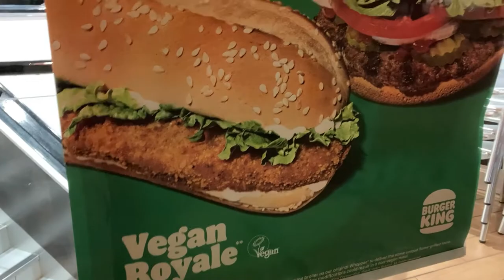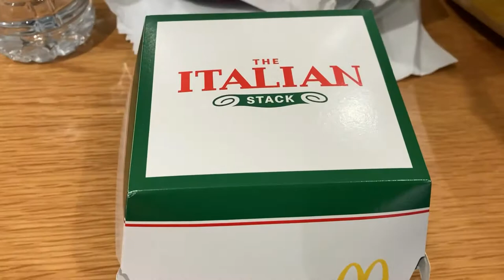Last Day in the UK: Mcdonald's comparison to US in London, UK plus Wimbledon Day 8 Court One.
My last day in London on the 4th of July!